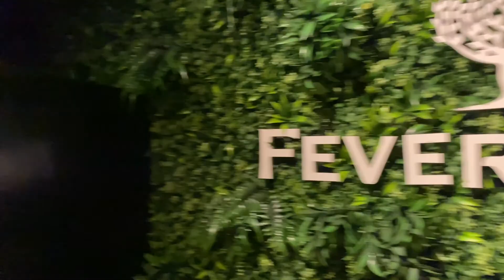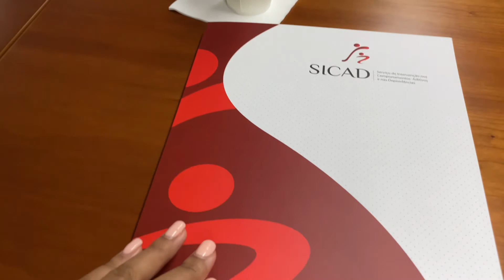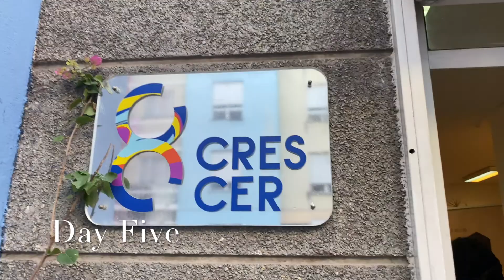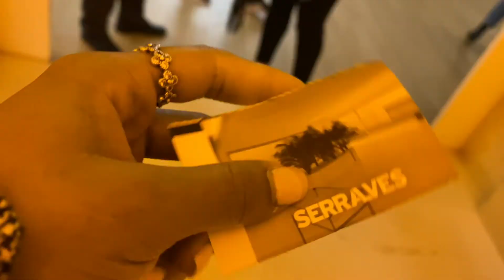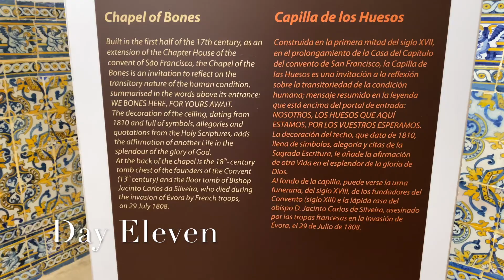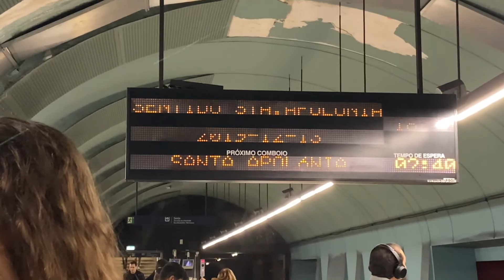STUDY ABROAD VLOG! Chicago to Lisboa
I and some AMAZING counselors in training went to Lisbon Portugal for 2 weeks to look at drug decriminalization laws and more!